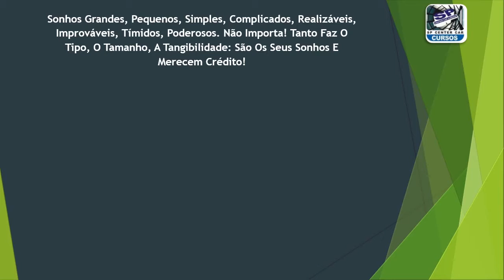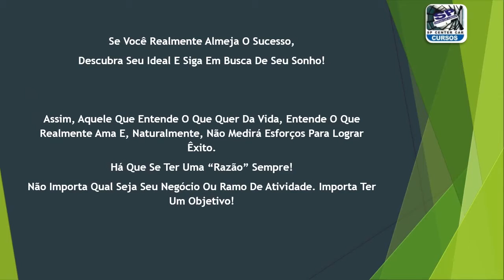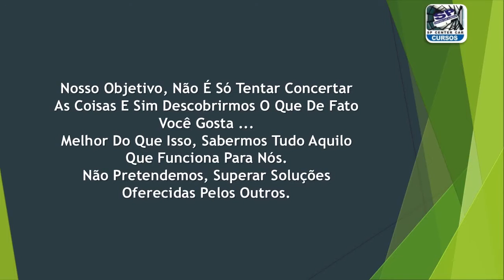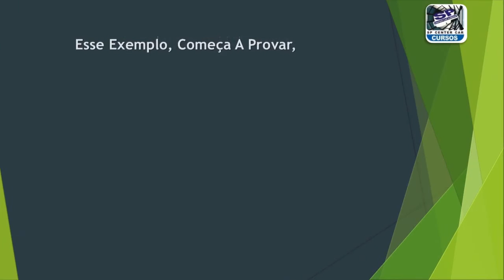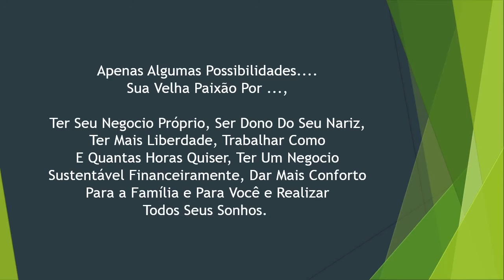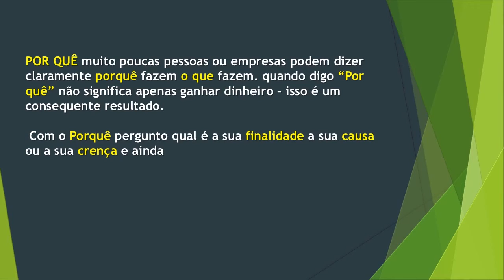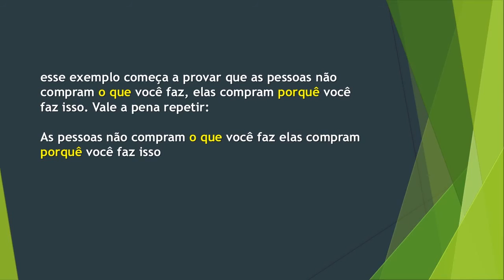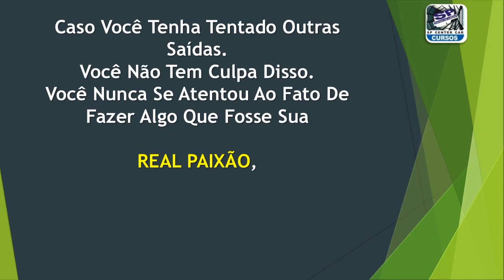Quero Saber Porque Você Faz O Que Faz - SP Center Car Curso De Martelinho De Ouro